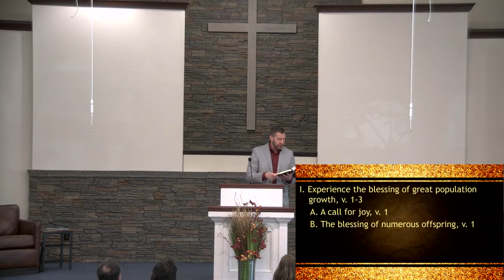Servant Songs - "The Success of the Servant" - Isaiah 54-55 - Pastor Daniel Minton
In this message the blessings of God’s Kingdom and the promises the Lord has made to Israel are studied.  We are asked to evaluate our own understanding and faith in the promises of God and how we all experience them in the future Kingdom.